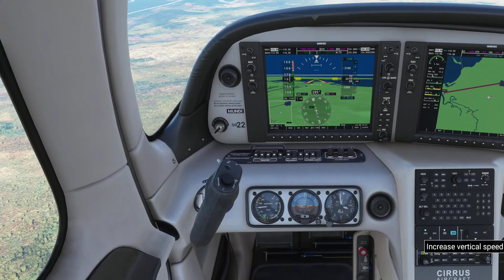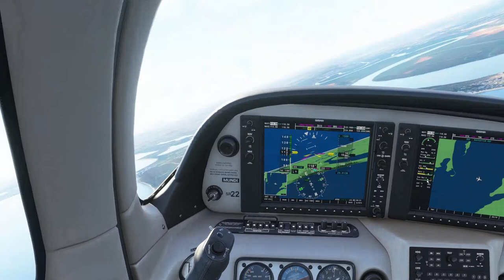Port Berge to Soalala - MSFS 2020 - Madagascar Tour - Leg 4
Soalala is a town and commune in western Madagascar. It belongs to the district of Soalala, which is a part of Boeny Region. The population of the commune was estimated to be approximately 15,000 in 2001 commune census. Soalala is served by a local airport and maritime harbour. It also has riverine harbour.

The 4th of this Madagascar tour sees us depart from Port Berge for the 134nm trip to the coast and Soalala.

SPECS:-

1 TB Seagate (1000 GB) SATA-III HDD 7200 RPM 64MB Cache
256GB Samsung PM961 M.2 SSD, Read 3100MB/s, Write 1400MB/s - Silent

Addons:-

          Carenado Do228
          Alabeo Cessna 400
          Majestic Dash